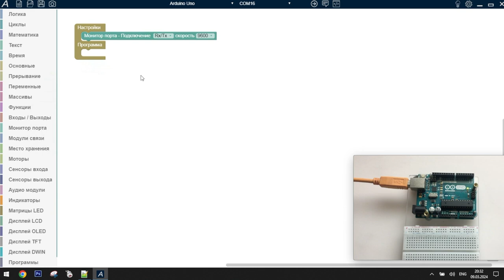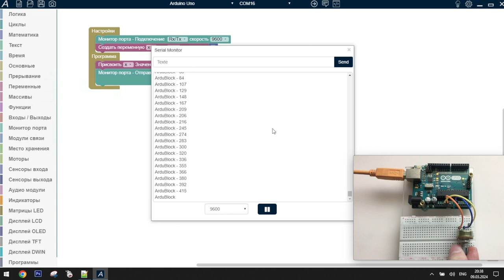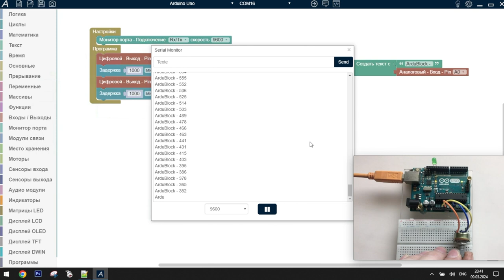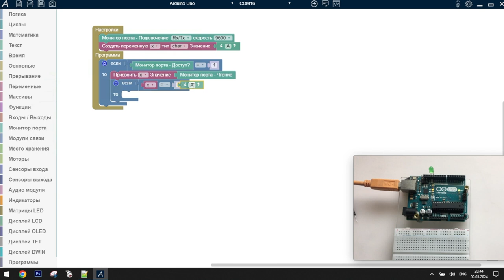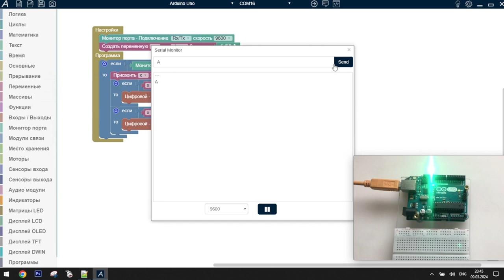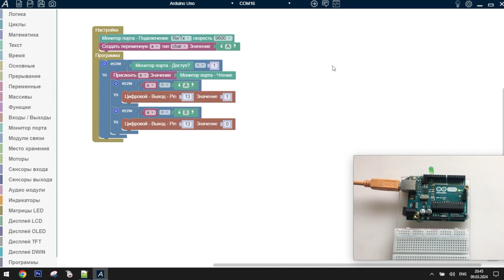ArduBlock - Монитор порта